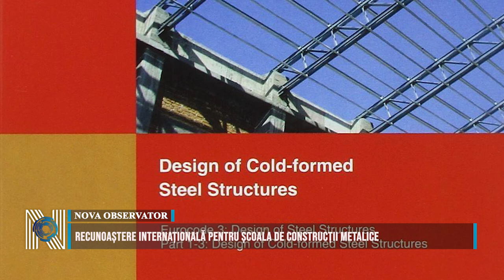Recunoaștere internațională pentru Școala de Construcții Metalice